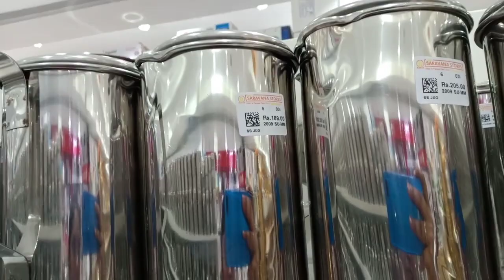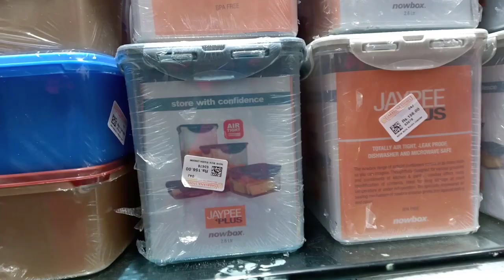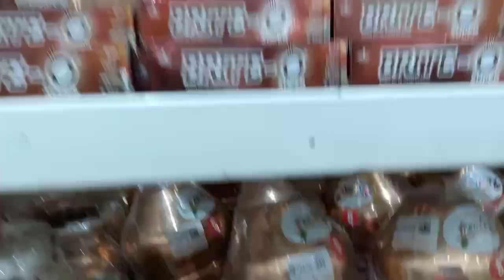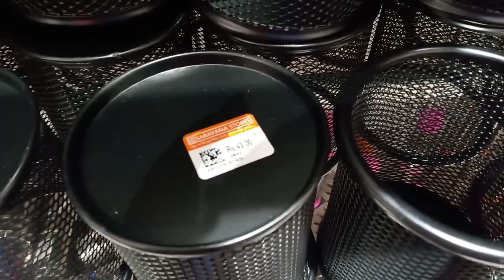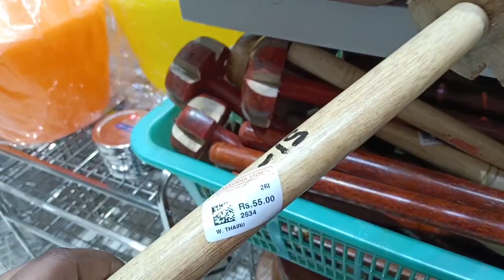Saravana Stores Stainless Steel & Cooper Bottles Collections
CHANNEL